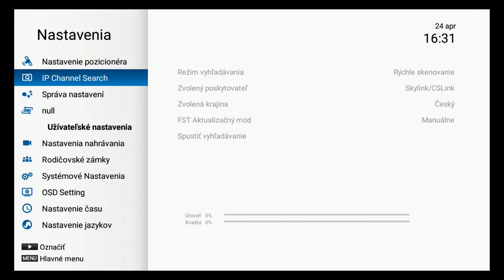AKO PRELADIŤ Formuler prijímače